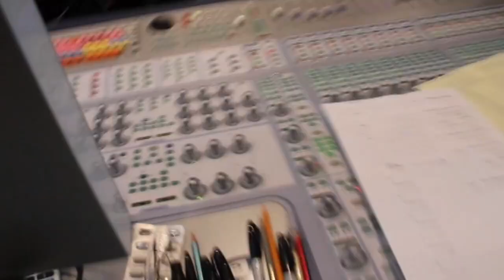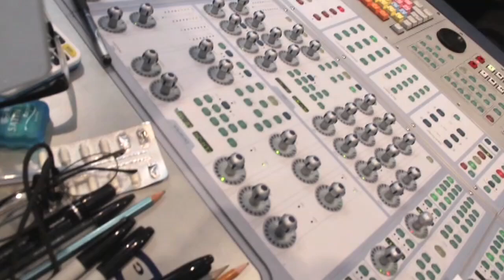Producers EPK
Together, the members of this exciting new collective of extraordinarily highly regarded producers and artists have, over the past 40 years, scored over 200 hit singles and albums. But instead of resting on their mightily impressive laurels, they are about to embark on a new adventure, with a series of live performances and interactive sessions at several British universities and colleges in March 2012, ahead of the release of a debut album, Made In Basing Street, in May 2012.

So who are Producers?

Step forward Lol Crème, ex-member of brilliant 70s pop group 10cc and one half of hit-makers and production/video duo Godley & Creme, legendary British producer Trevor Horn, award-winning musician, engineer and producer Stephen Lipson and ubiquitous human drum machine Ash Soan.